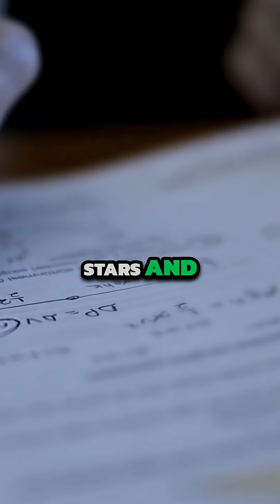Holographic Universe: Gravity Hides in Plain Sight! 🤯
Could our universe be a holographic projection from a simpler theory? Physicists explore a mind-bending idea: a gravity-free world mirroring our own stars, planets, and galaxies. Is reality as we know it just an illusion?